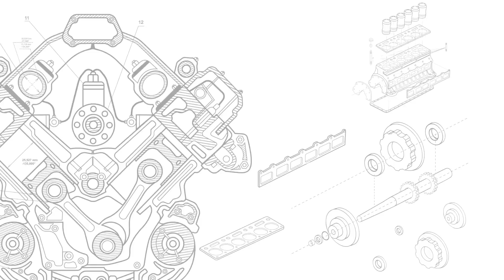Everything You Can Learn About Laguna Seca While Playing Forza 7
In this episode of Track Pack, we team up with Mike Ballaban and Kristen Lee to play Forza 7 and discuss all the secrets of Laguna Seca, the infamous corkscrew turn, and the best place to buy garlic near the track at “Garlic World.”